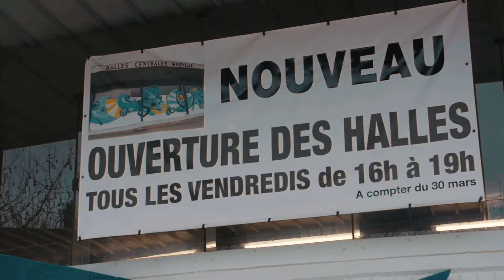Halles de Merville - Le Vendredi des Halles